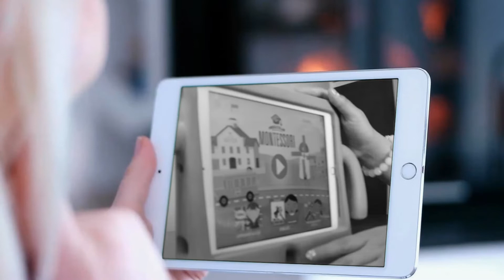Los cuentos y netas de Miri | Cuentacuentos y más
Bienvenidos a "Los cuentos y netas de Miri".

"Los cuentos y netas de Miri" es un canal de YouTube dedicado a narrar cuentos infantiles para niños de todas las edades que les harán reír y aprender, además aquí encontrarás las más divertidas apps escolares que ayudarán a tus pequeños a aprender de manera entretenida.

No te pierdas cada semana un video nuevo que ayudará a tu pequeño al reconocimiento y manejo de sus emociones, además de reforzar sus conocimientos escolares.